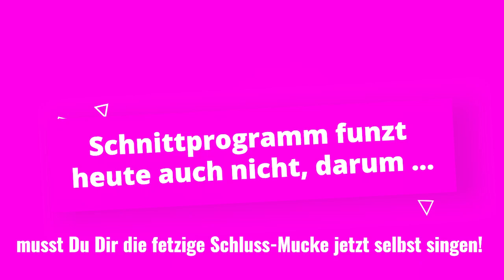Komm, ich lese Dir eine Geschichte vor! DIE GESCHICHTE VOM DUNKLEN DIAMANTEN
BÄMM
POSTFACH 100124
16535 HOHEN NEUENDORF